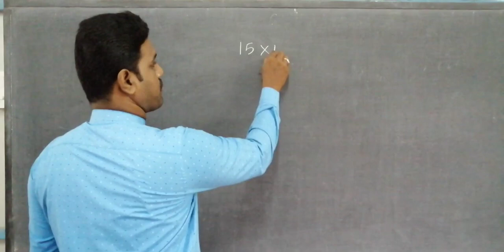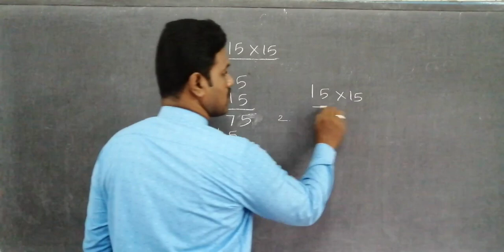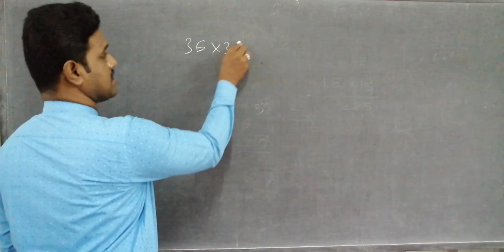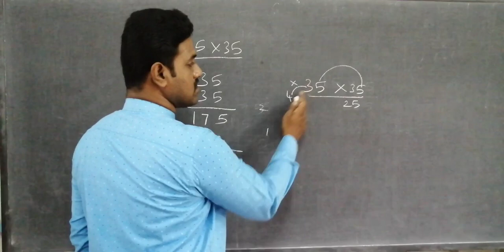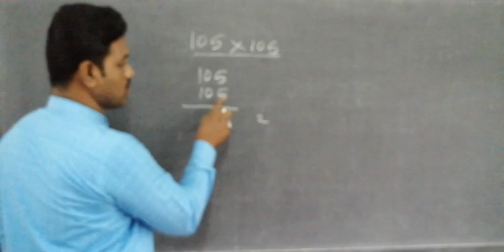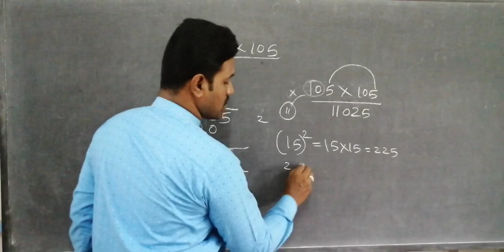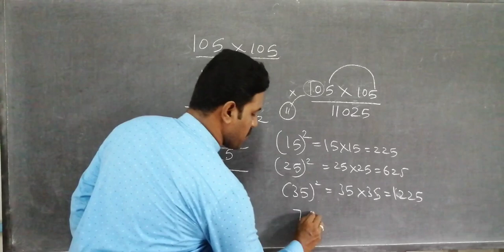Speed maths tricks by Vedic Maths, DD Academy Chennai, by Sethu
Note : Before sharing your doubts through what's app or E-mail, please mention your Name and Class.

What's app me, Sir Sethu : 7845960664